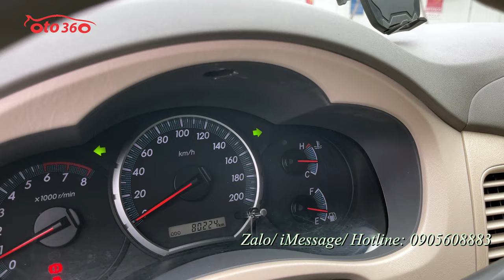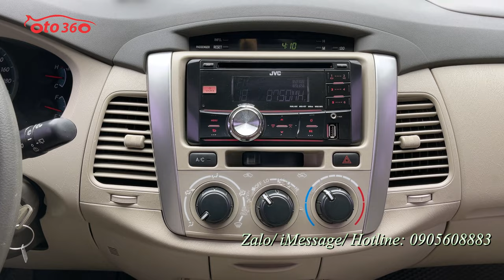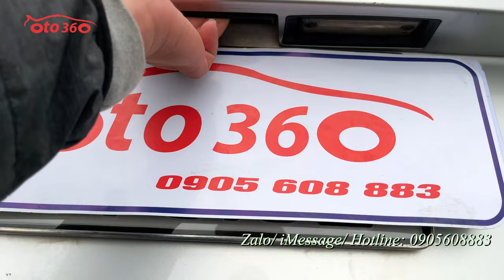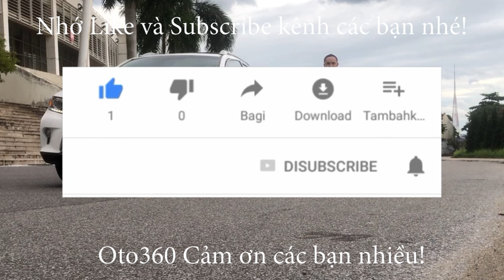Bán xe Toyota Innova 2.0 E sản xuất năm 2016 tên tư nhân, lăn bánh hơn 8 vạn km, xe gia đình sử dụng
Bán xe Toyota innova 2.0 E sản xuất năm 2016, chạy hơn 8vạn km, vừa thay dàn lốp thứ 2 mới tinh. Xe gia đình sử dụng, không chạy dịch vụ.
Xe được trang bị : động cơ xăng vvti, hộp số sàn 5 cấp, nội thất ghế da cao cấp, đầu JVC nguyên bản, cảm biến lùi, Phanh ABS chống bó cứng khi phanh gấp, lazang đúc, cảm biến lùi, gương kính chỉnh điện, trải sàn da... cùng nhiều tiện ích khác.